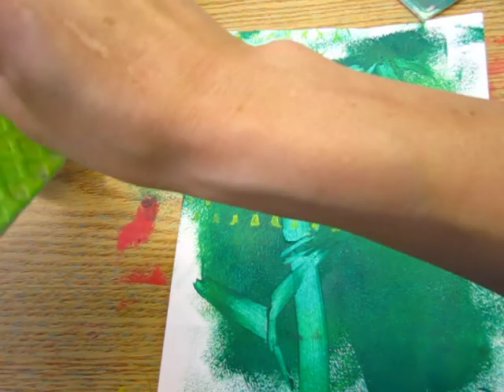Bamboo behind fence